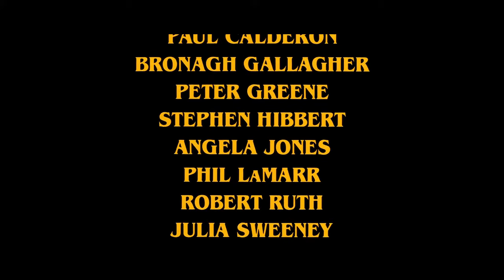Superhit Movie "Pulp Fiction" Opening Credits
Superhit Movie "Pulp Fiction" Opening Credits [HD]

Another Masterpiece from Quentin Tarantino "Pulp Fiction" Opening Credits.

We used Wondershare's Filmora9 to Capture and Edit this.